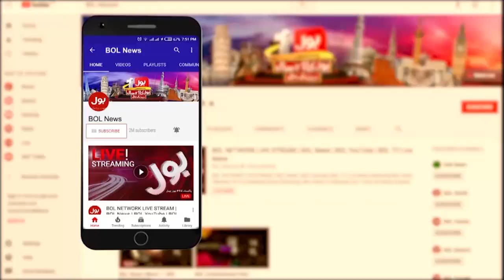PM Shehbaz Sharif Government | Economic Situation Down | Breaking News